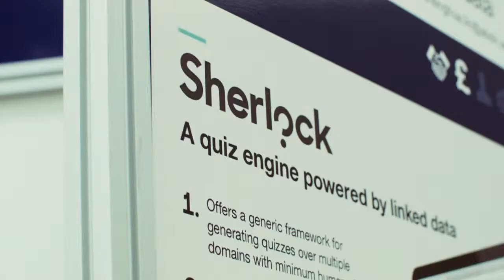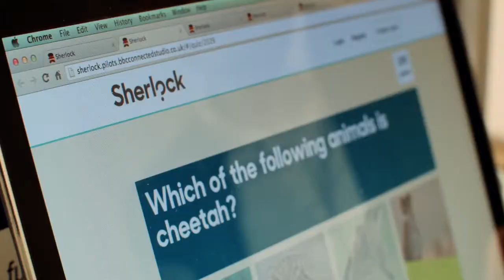Data Science - Chenghua Lin, University of Aberdeen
Chenghua discusses his research project 'Sherlock: a quiz engine powered by linked data' from DEMOfest14, held in Edinburgh on 30th October 2014.